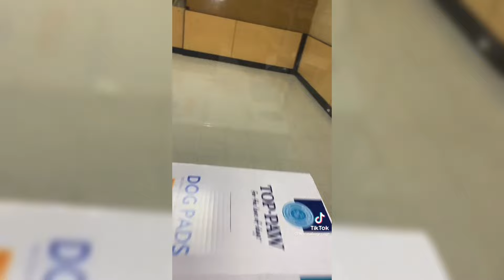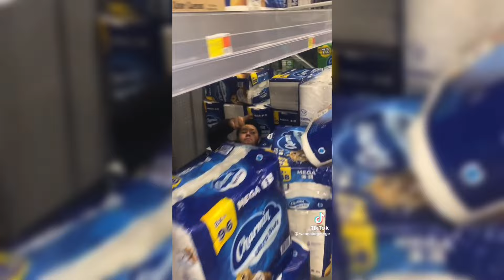Wannabegeorge & Yaboyywill MiniTikTok Vlogs